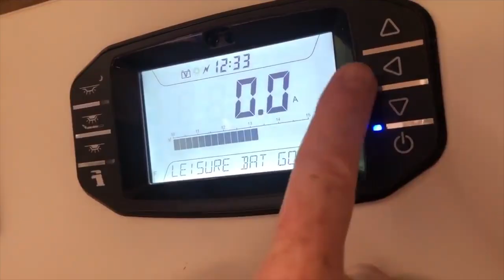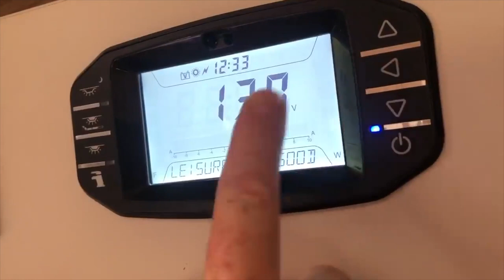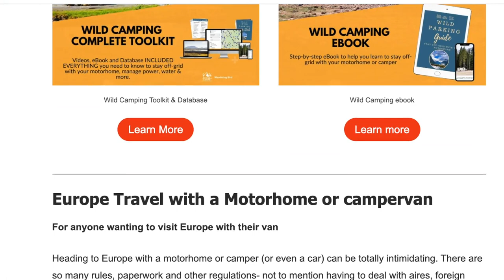If you have a motorhome or campervan, WATCH THIS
Wandering Bird was created to help motorhomers and campervanners make the most of their time on the road. We share weekly tips, tricks and reviews to encourage and inspire your next adventure,  whether you're a complete motorhoming newbie, or a more experienced owner looking for new ideas or places to visit.
As one of the UK's biggest motorhoming blogs, we help over 150,000 people every month - and we'd love to help you too.

You can also get access to our free resource library, full of checklists, itineraries, tips for buying your van, travelling to Europe, wild camping and more.